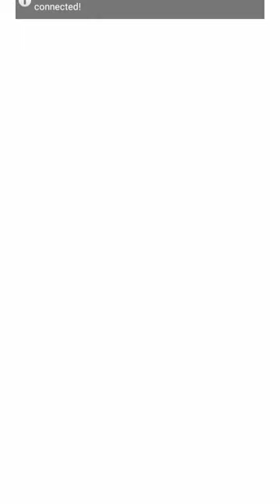August 28, 2023